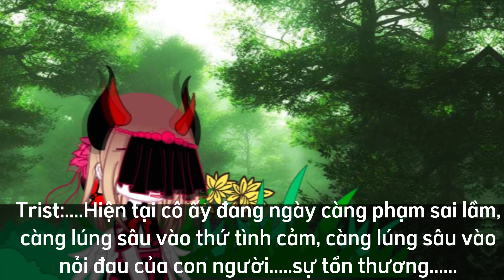『❆』"Kết Quả Cuối Cùng?"||Gacha||×By:Vi×❄️